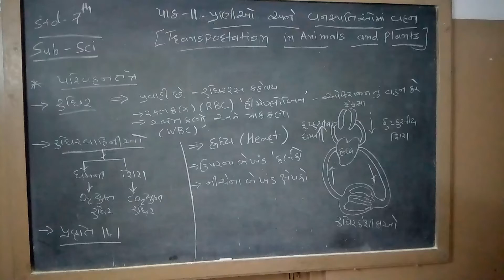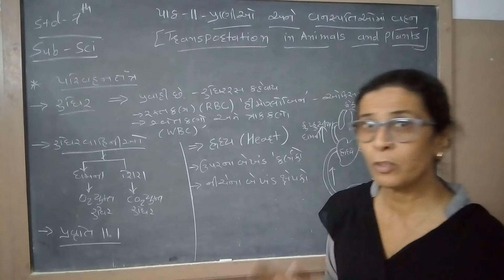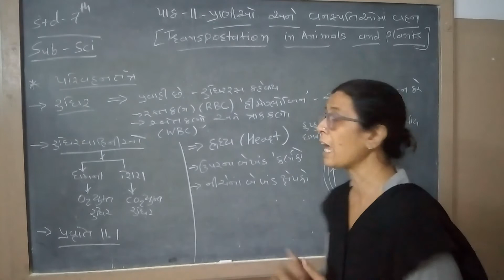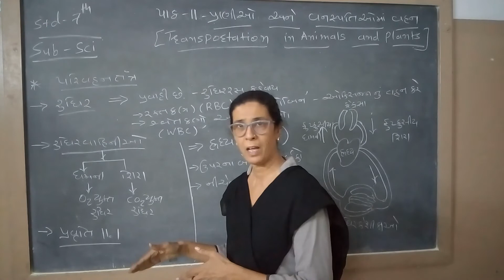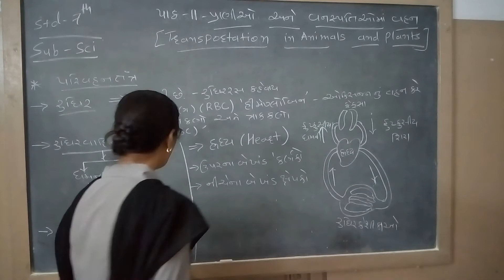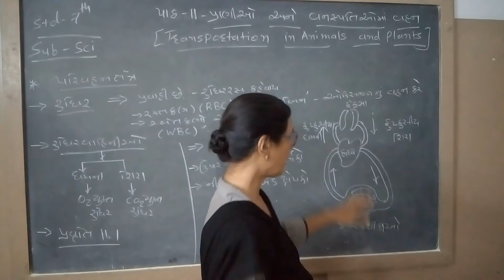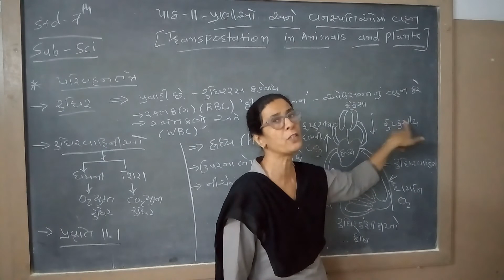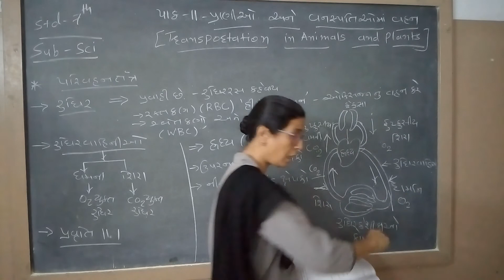ધોરણ 7 વિષય વિજ્ઞાન